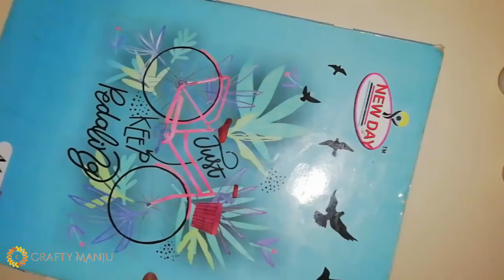DIY🎁Father's Day Personalised Gift😍Handmade|Paper|Cardboard|Easy#suscribe